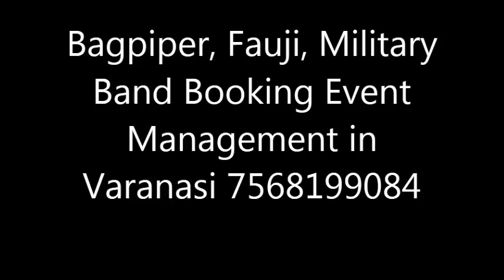Bagpiper, Fauji, Military Band Booking Event Management in Varanasi 7568199084